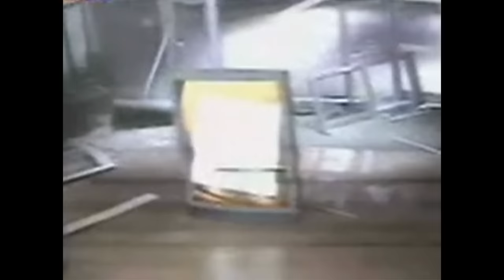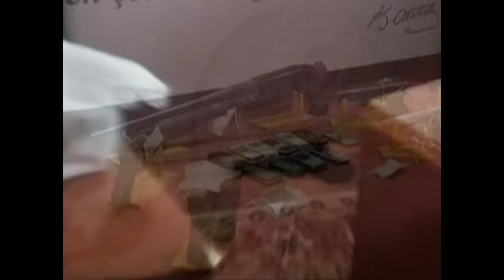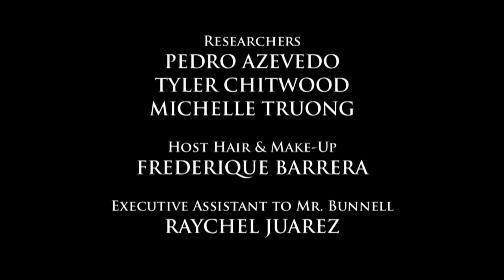Stolen School Bus | World's Wildest Police Videos | Season 5, Episode 9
This episode features a prison-wide fight, a pistol-packing drug thief and a stolen school bus.